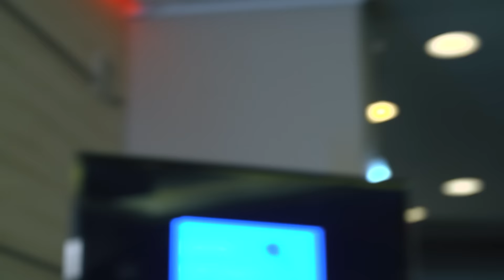BANK NASIENIA | Lotek i Rutek prezentują